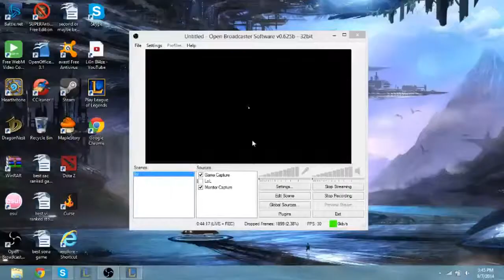Platinum Hecarim jungle ranked Round1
A ranked hecarim jungle game where carrying is done.